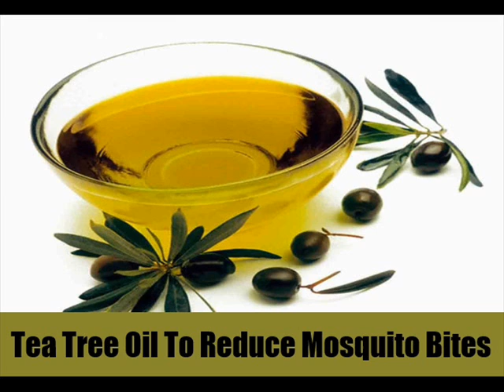7 Best Home Remedies For Mosquito Bites